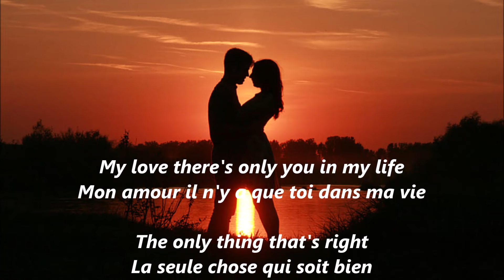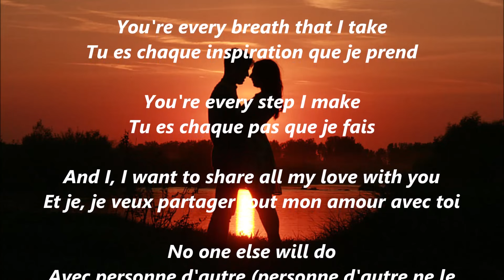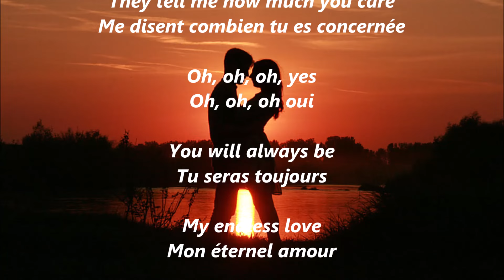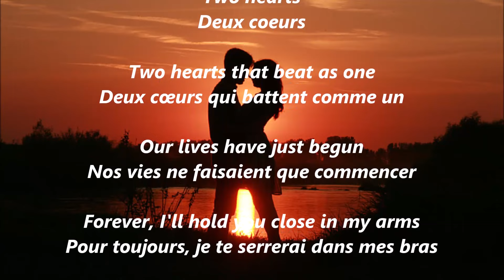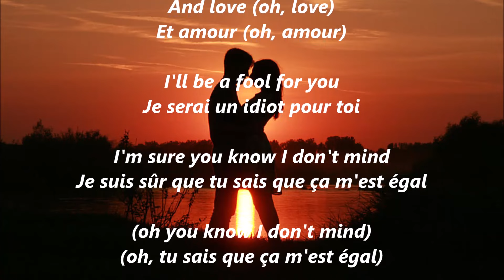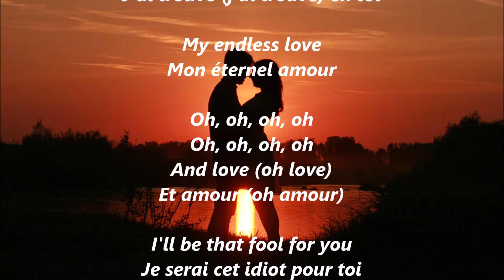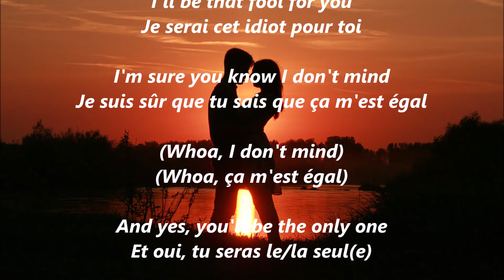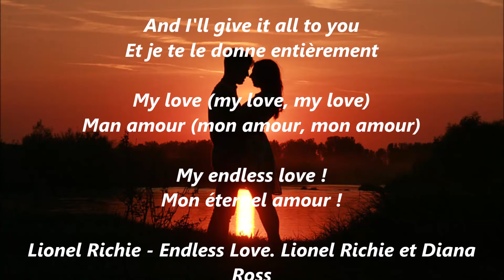Lionel Richie Endless Love Lionel Richie et Diana Ross paroles de la chanson traduction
Lionel Richie - Endless Love. Lionel Richie et Diana Ross
Lionel Brockman Richie, Jr., né le 20 juin 1949 à Tuskegee, Alabama, est un chanteur et musicien américain. Il est l'auteur de plusieurs tubes pop et soul principalement, à succès planétaire pendant les années 1980, et a vendu plus de 100 millions de disques à travers le monde